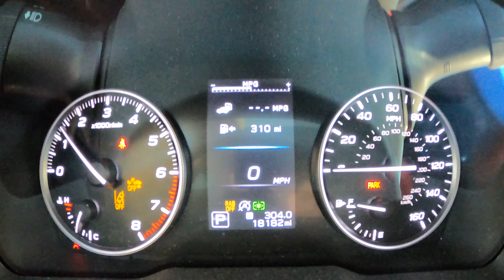2021 Subaru outback touring XT startup.